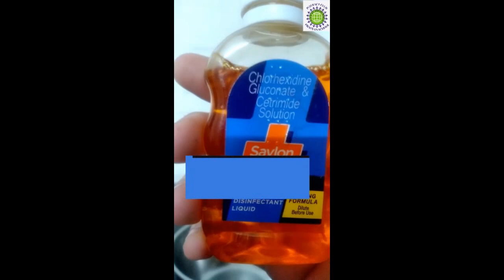Hand Sanitizers have started to become our best friends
"Hand Sanitizers have started to become our best friends '. Keeping this idea in mind - 'How to make your own hand sanitiser' was the topic of discussion in the Interact Club meeting held this week. The young learners shared their ideas about what all is required to make a hand sanitiser as per their knowledge about what composition is written on hand sanitiser that we purchase. They also gave ideas about some natural ingredients i.e. aloe vera, glycerine and lemon, that can be used in place of Isopropyl alcohol. For this week the learners have been given the task to make their own sanitiser which will be collected and donated to the people in need.